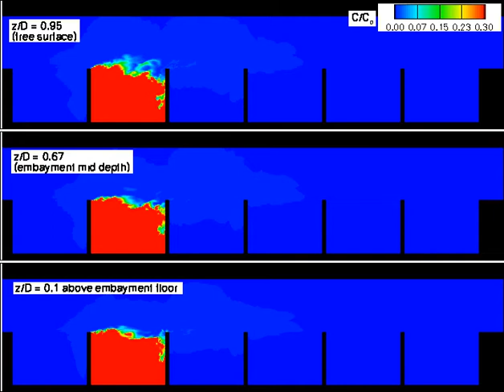River Engineering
This movie shows the flow field around two common structures in rivers. Groynes are one of the most effective approaches to stabilize eroding banks and to sustain navigable channels at proper depth. They are utilized in river bank protection as well as restoration projects (e.g., restore fish habitat in degraded streams). This movie shows the case of accidental pollution, a series of groynes can substantially modify the dispersion of the pollutant cloud in the river reach.